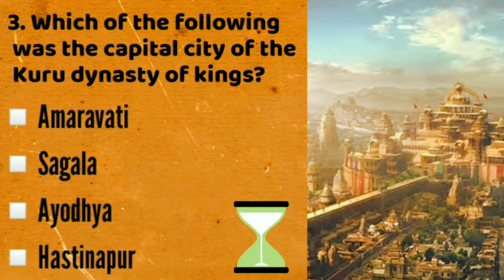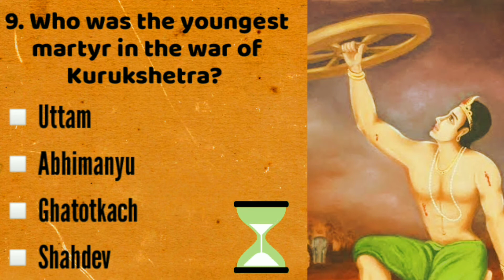Mahabharat Quiz Part-2 || I bet you cannot score 100℅ || Jano India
About this video:
Mahabharat Quiz Part-2 || I bet you cannot score 100℅